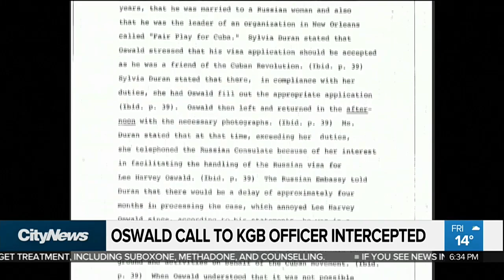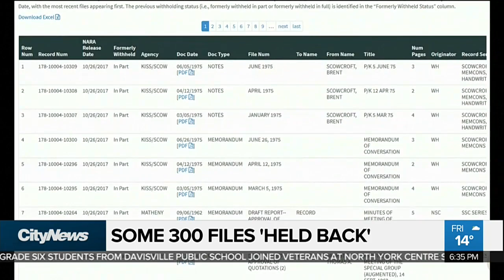Not all JFK documents declassified; 300 files held back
President Trump approved the release of 2800 uncensored documents surrounding the JFK assassination, with some 300 files being held back for review. Francis D'Souza with some intriguing highlights from the declassified files.